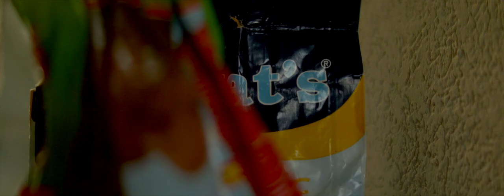Cuddly Kitten Moves.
Cuddly Kittens

Client lens project - optical testvideo.
diehroptic.ch
Shot on Red One MX in 4k ANA
The optics used are:
PL adapted Schneider Kreuznach Premiere 35mm f1.7
Cinelux ES 2x Scope
Rectilux 3ff-w

~ Train Thought~